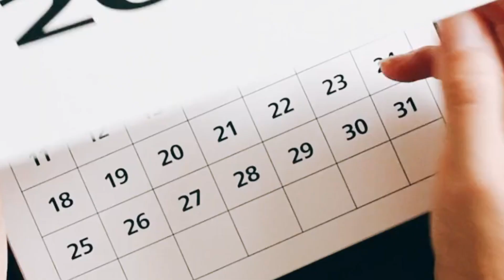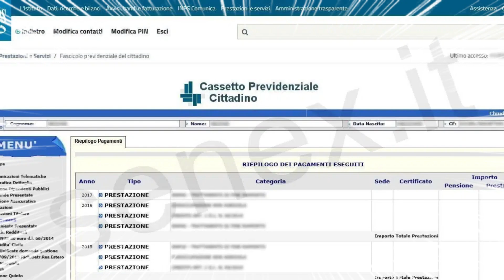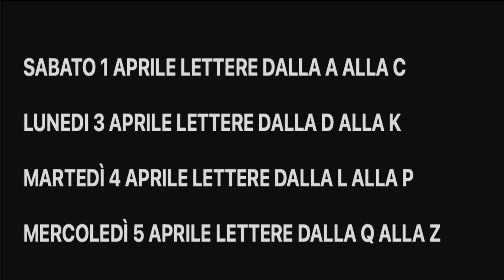📆 CALENDARIO PAGAMENTI INPS PRILE 2023 👉 PENSIONI, RDC, ASSEGNO UNICO ECC 💶 👍